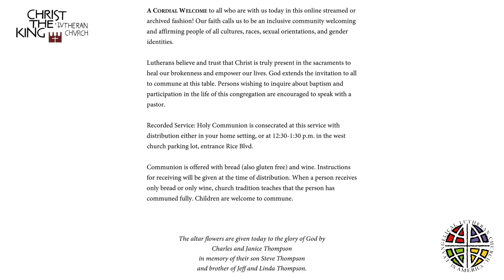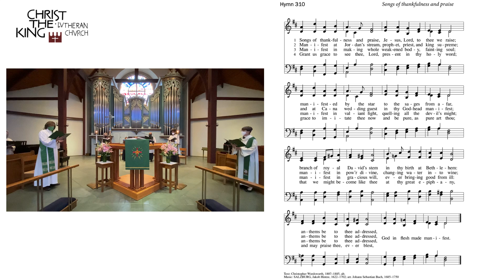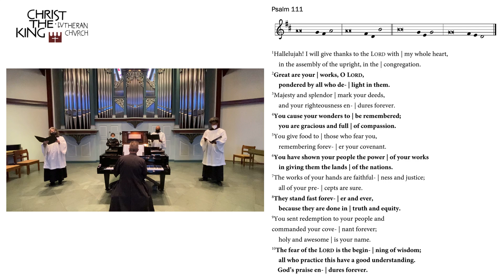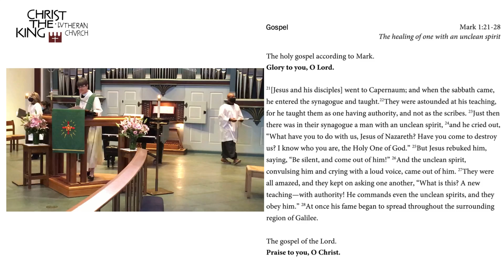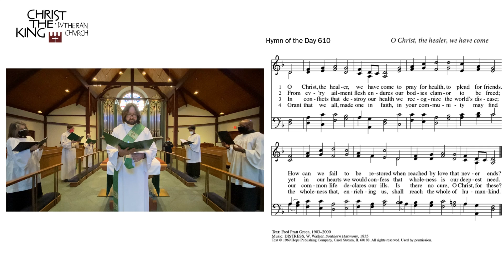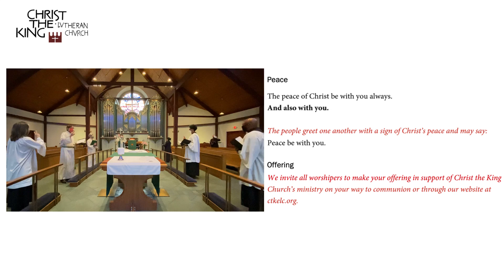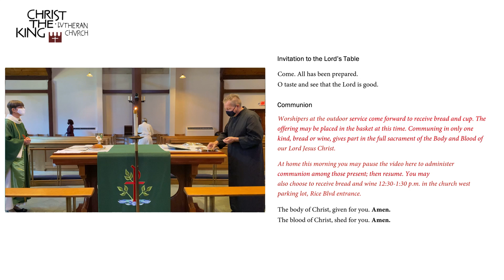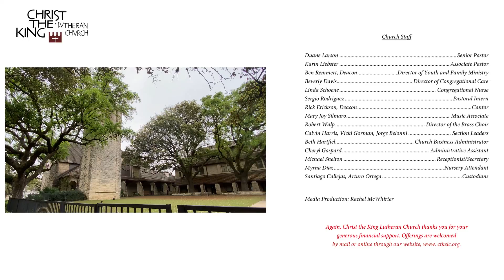Fourth Sunday After Epiphany 1/31/2021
God reveals Godself to us in word and sacrament, with authority. The word that speaks with authority has been spoken by Moses and the prophets sent to mediate and interpret God’s word. In the synagogue in Capernaum, Jesus’ word is authority – the unclean spirits possessing a man to recognize him immediately and are cast out by Jesus. How can we leave the realm of the power of evil and enter into the realm of Jesus’, God’s authority?

Join us for worship, and on Sunday shortly after 12 noon in the parking lot for the special congregational meeting.